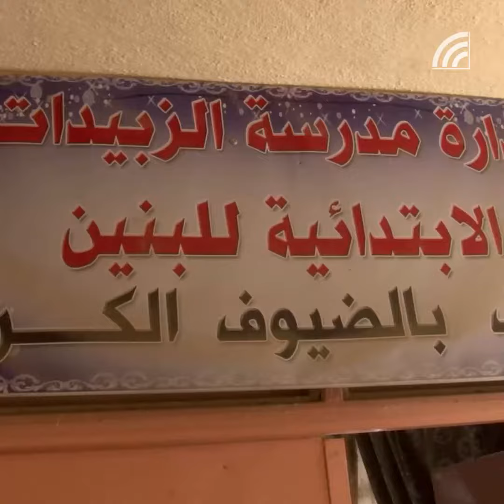"استراحة الضباط" لدعم أيتام الحرب على الإرهاب